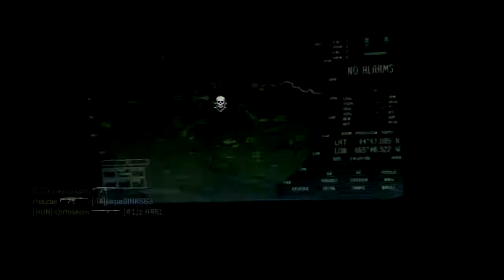MW3: Preyder goes high and rage :D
COD MW3: Hey Leute heute gibts mal eine frische Portion MW3 auf den Tisch also mein erstes COD was ich richtig gespielt habe damals... Hat wiedermal gebockt. ;D

Gruss Preyder